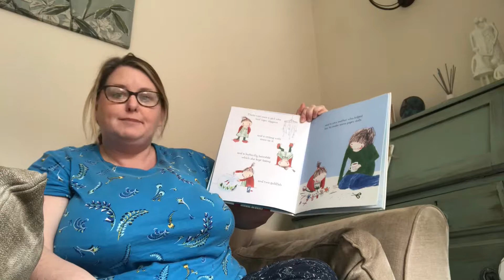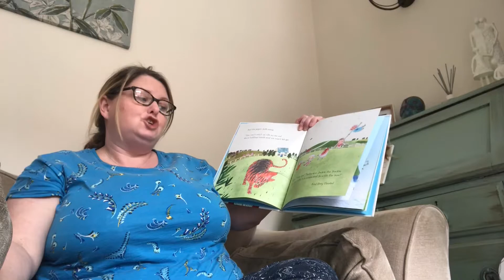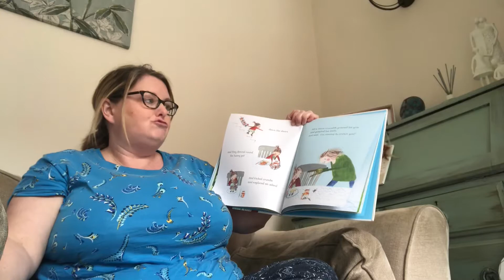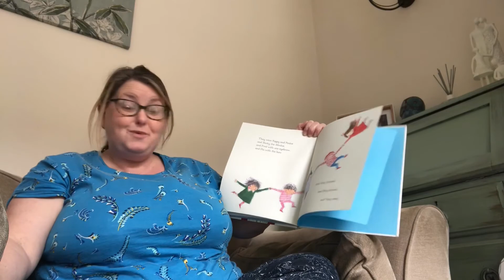Mrs Cunliffe’s Story time 1st April 2020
The paper dolls, by Julia Donaldson.